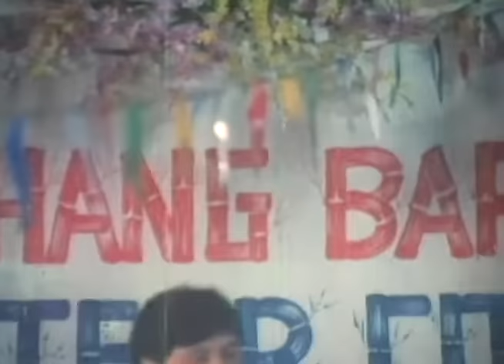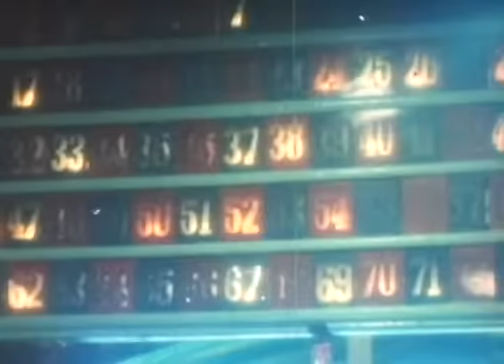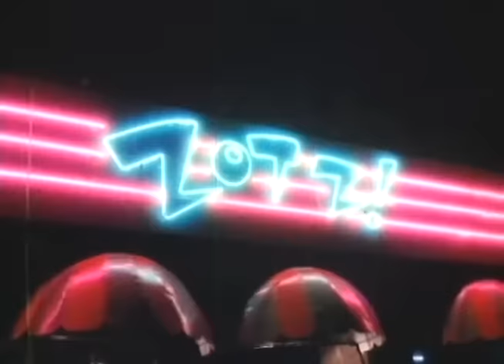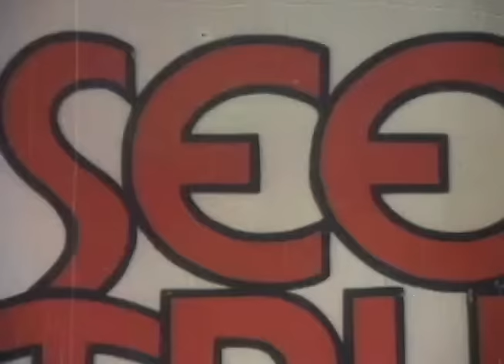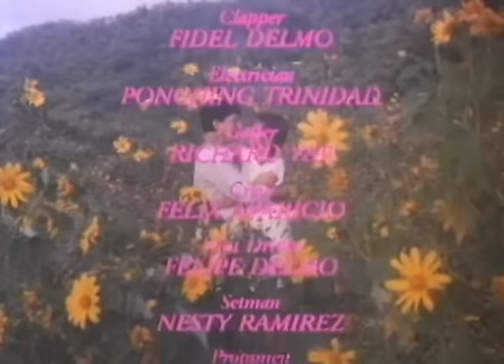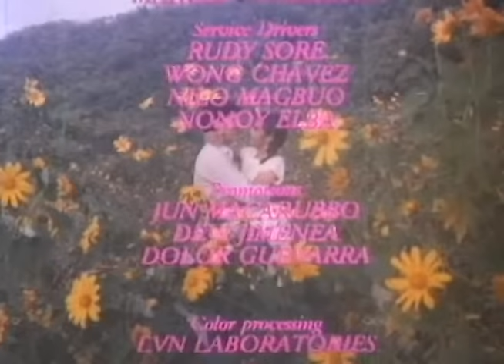I CAN'T STOP LOVING YOU: Nora Aunor, Tirso Cruz III & Jackie Lou Blanco | Full Movie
Movie Released Date:
1985

Movie Genre:
Romance, Drama

Movie Director:
Elwood Perez

Movie Cast:
Nora Aunor (Amy Mercado), Tirso Cruz III (Reynand / Kiko dela Cruz), Rowell Santiago (Chris Villena), Jackie Lou Blanco (Cynthia), Lani Mercado (Vina), Miguel Rodriguez (Jeff Carbonel), Nadia Montenegro (Susan), Richard Gomez (Alvin Laurel), Liza Lorena (Diding), Marissa Delgado (Carling), Flora Gasser (Flora)